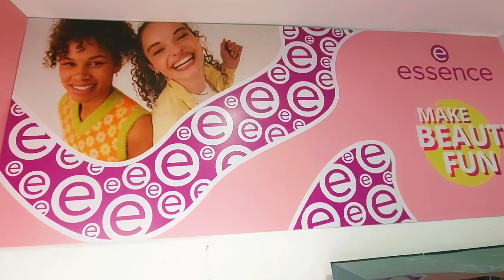VINIL EN ALTA RESOLUCIÓN PEGADO EN CELTEX 📲 964096078 ó Whatsapp. ✅ Vinil + laminado mate + celtex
VINIL EN ALTA RESOLUCIÓN PEGADO EN CELTEX 📲 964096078 ó Whatsapp.
✅ Vinil + laminado mate + celtex 5mm
✅ Realizamos instalaciones en Lima y Provincias